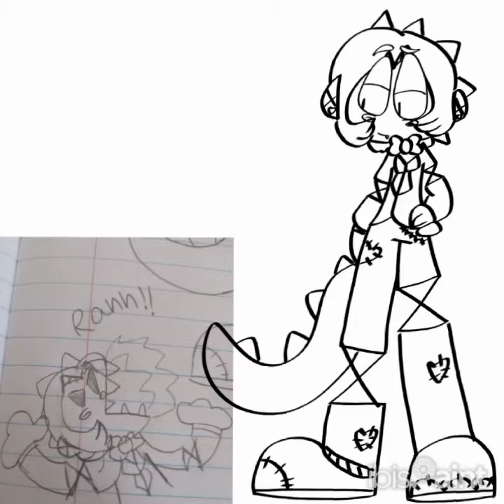tadc oc speed paint